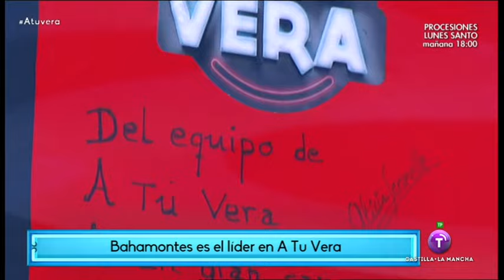A tu vera. 10ª Gala. Bahamontes recibe una sorpresa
Recibimos una visita estrella: la leyenda del ciclismo Federico Marín Bahamontes, gran fan del concurso, que recibió en forma de regalo, una canción compuesta en su honor por el Maestro Rabay e interpretado por Ángel García, ganador de la tercera edición de A Tu Vera. Emitido el 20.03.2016 en Castilla-La Mancha Televisión.